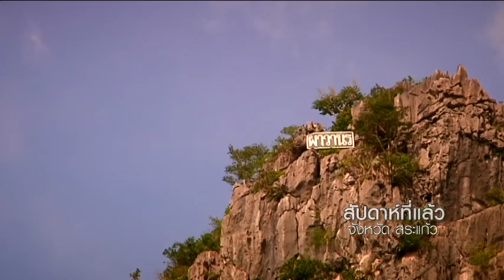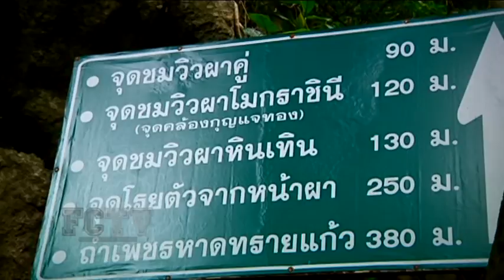FCTV สระแก้ว EP3/3 "ถ้ำเพชรโพธิ์ทอง โรยตัวกับธรรมชาติ"